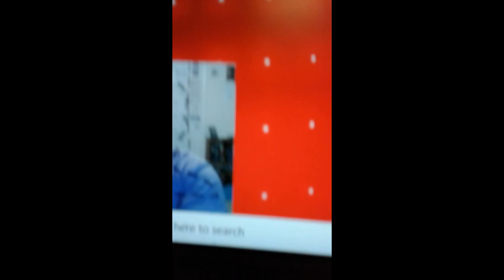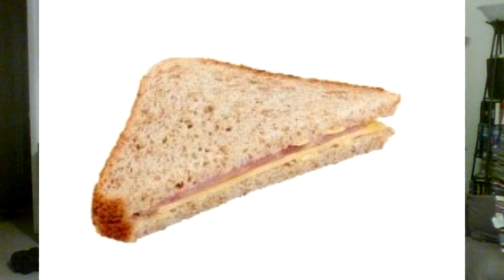WWE RAW 7/26/2021: A good show, nothing spectacular, nothing bad: Is Natalya injured, uh oh